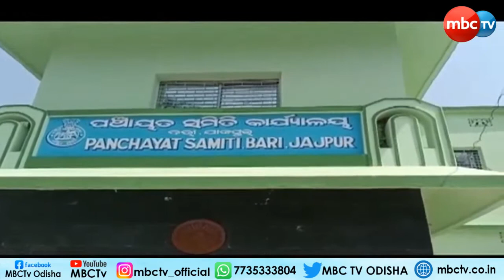Ajira Odisha || 4 pm Full Bulletin || ଗାଈ ଗୁହାଳେ ଜୀବନ || 15th Sep 2022 || MBCTv